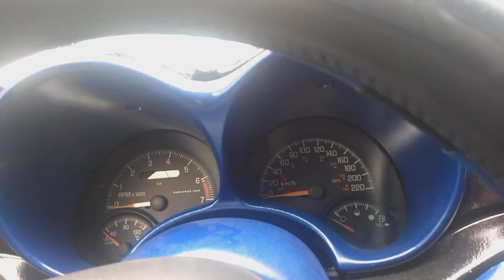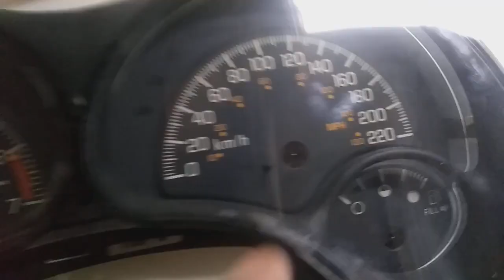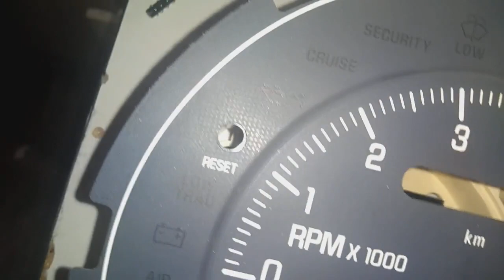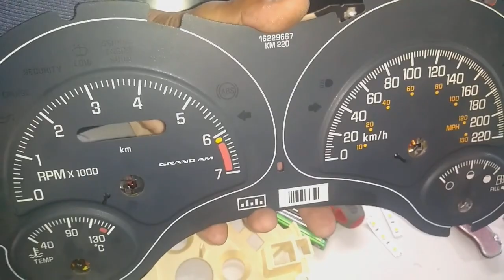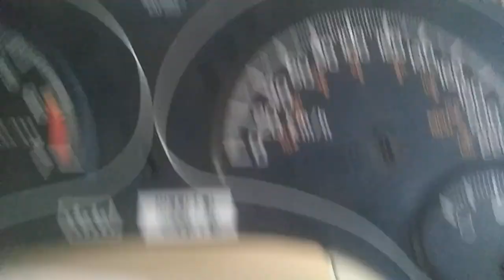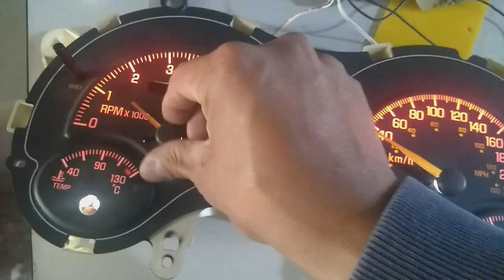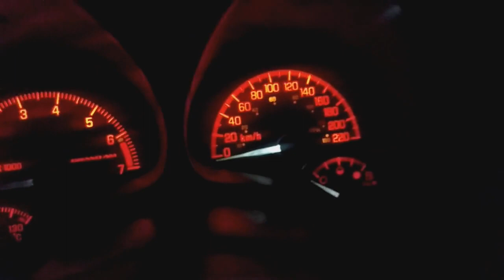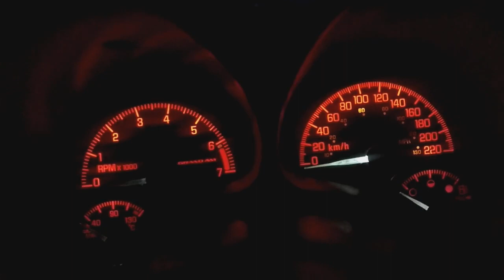🤯COMO CAMBIAR DE LUCES A TABLERO🤯¿MODIFICANDO PANEL DE INSTRUMENTOS?👉 PONTIAC GRAND AM 👈 "TUNING"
Les mostrare como modificar o cambiar el color del cluster o tablero de nuestros autos lo desmontare y lo desarmare para ver como es por dentro espero le ayude a salir de la duda.
Cada vez somos mas gracias por su apoyo ayudenme suscribiendose dejando su poderoso like ya q entre mas likes youtube recomienda el video y le llega a mas amantes de los autos